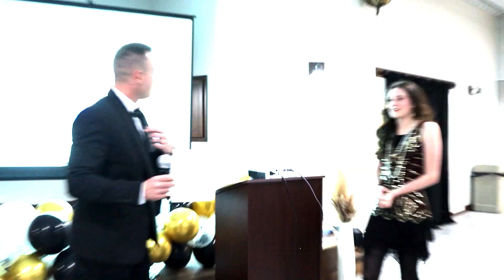The Biggest Gala in Rolla, MO!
At the heart of everything we do is YOU, our amazing clients.

Putting you first has always been our focus, and that simple principle has led to some incredible achievements...

🏆 We've been the #1 team in our Marketplace for seven consecutive years, as ranked by the Wall Street Journal and Real Trends. Plus, we proudly hold the title of the #1 team in Missouri and the #8 ranked team in the entire nation.

🚀 We've even made it to the prestigious Inc. 5000 list of the fastest-growing companies for three years running!

But we're not stopping here.

Just like how our service to you doesn't end at the closing table.

We believe our real work starts after the deal is done. We're here for you, no matter what you need,... even beyond real estate.

And so we held our very first Forever Client Gala, themed Gatsby!!! 🌟

We rolled out the red carpet for our fantastic past clients who have shown us unwavering support. The love and energy in the room was incredible. ❤️

We can't wait to do it all over again, and we don't want you to miss it next time!

Thanks to all who joined us for the Gatsby!